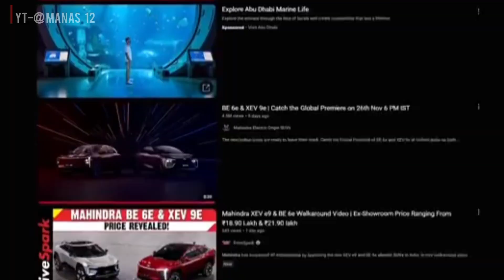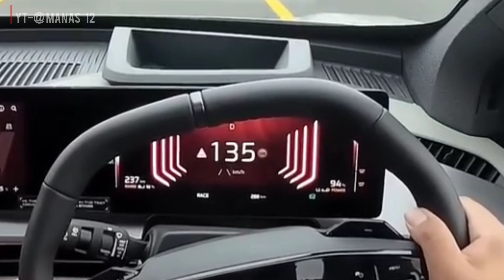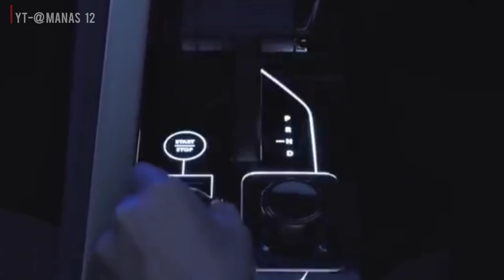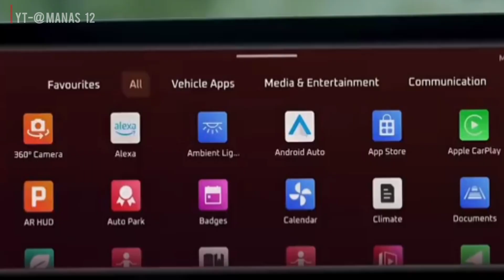Mahindra New BE 6e 🤩 || Check out "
In this video, we bring you an in-detail walkaround of Mahindra's latest launches, the BE 6e  Check it out!

MY VIDEO SEARCH' S 📌

-» mahindra ev
 -» powerdrift
-» powerdrift mahindra ev
-» powerdrift mahindra be 6e
 -» mahindra be 6e
-»  be 6e
-» mahindra be 6e launch
-»  mahindra be 6e price
-»  mahindra be 6e review
-»  mahindra be 6e launch date in india
-»  mahindra be 6e price in india
-» mahindra be 6
-»  mahindra be 6 and xuv 9e
-»  mahindra be 6 ev
-»  mahindra be 6e and xev
-»  mahindra be 05 price
-» mahindra ev be 05
-»  be 6e mahindra
 -» be 6e mahindra review
-»  electric suv
 -» mahindra suv
-»  upcoming ev 2025
 -» upcoming cars in india 2025